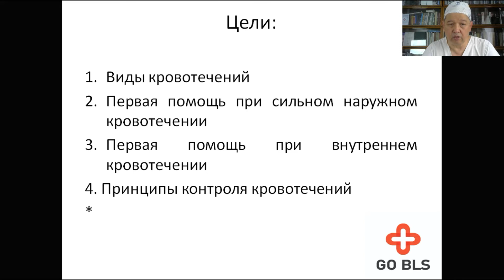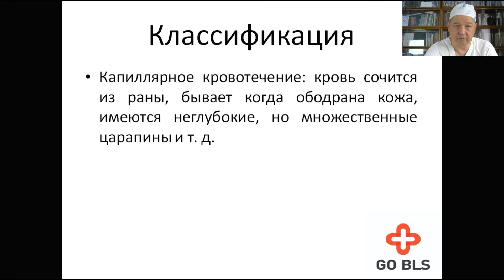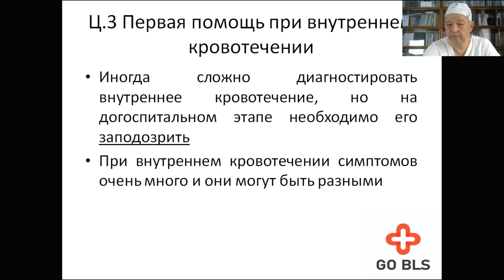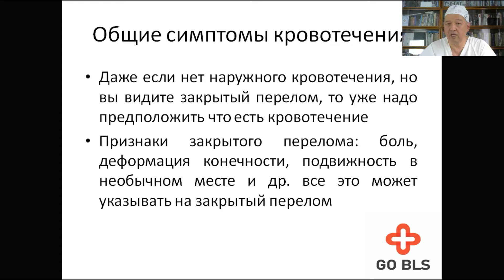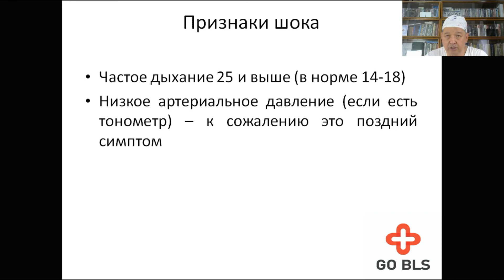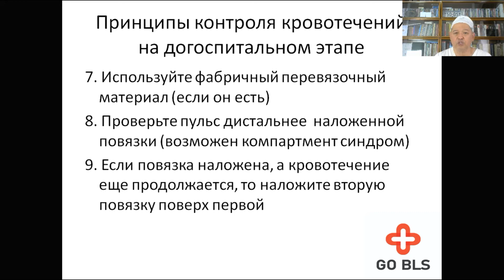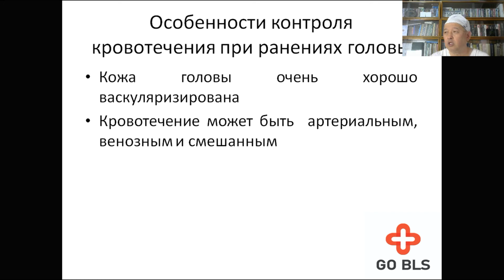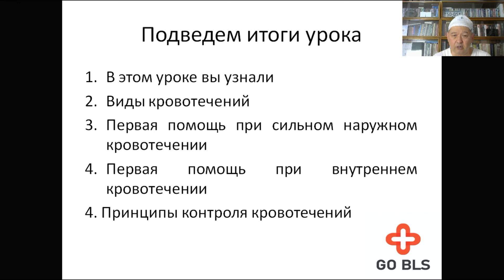Первая помощь при кровотечениях на догоспитальном этапе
Кровотечение всегда было и является одной из основных причин смертности. В данной видеопрезентации рассказывается о первой помощи при кровотечениях на догоспитальном этапе. Видеопрезентация предназначена для студентов 5-6 курса медицинских факультетов, фельшеров, мед. сестер и широкого круга врачей разных специальностей.